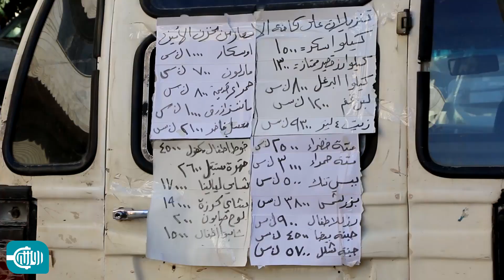الأسواق شمالي سوريا مع هبوط الليرة وضخ العملة التركية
جولة مصورة لمراسل روزنة في أسواق مدينة أطمة بريف إدلب الشمالي للإطلاع على واقع الأسواق والأسعار في ظل انهيار الليرة_السورية والتعامل بـ الليرة_التركية.